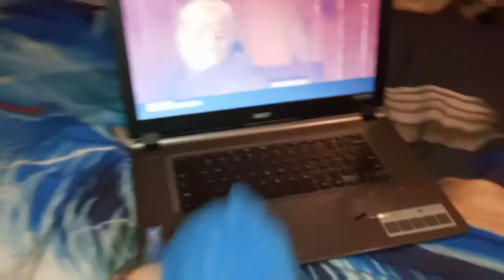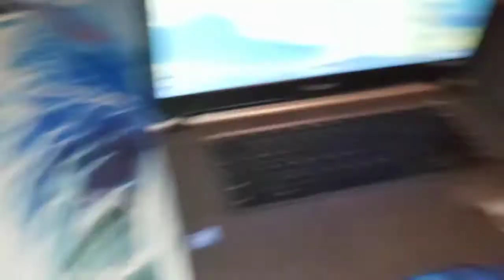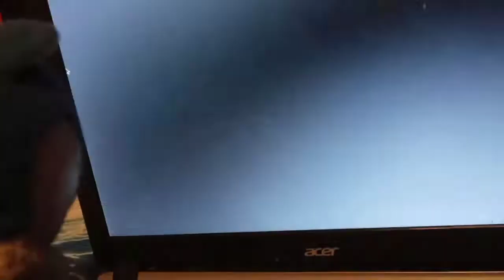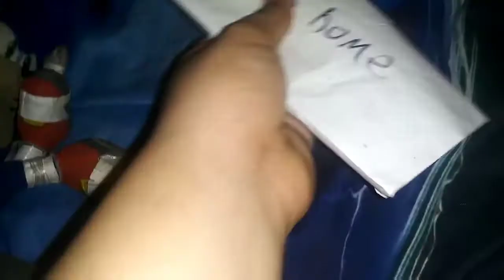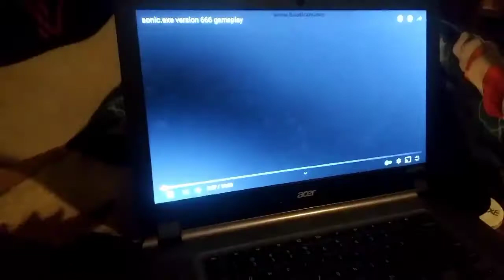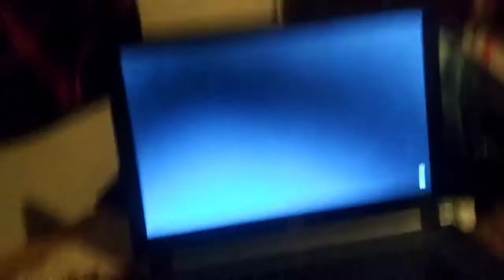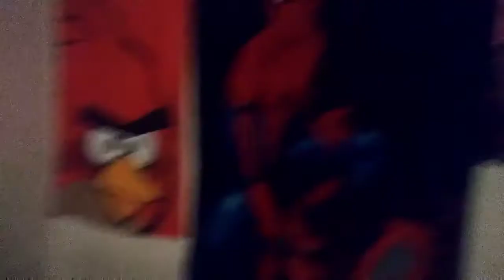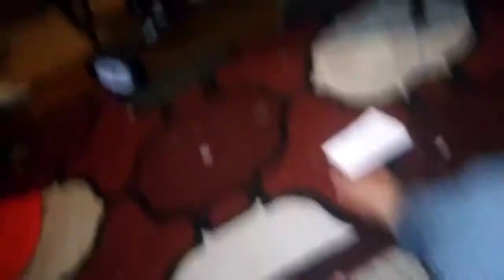Sonic . EXE The Movie (2021) Full Movie